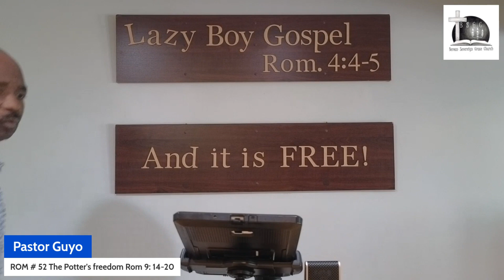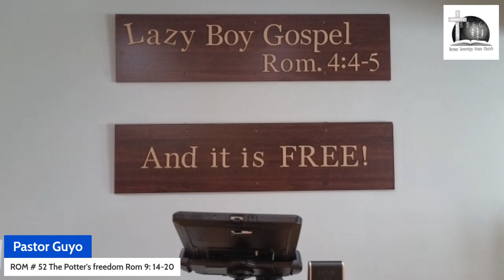ROM # 52 The Potter's Freedom Rom 9 vs 14 20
Today's Gospel installment: 08/26/24

Text: Romans 9 vs 14-24

Sermon Titles: 1..The Potter's freedom, 2..For this very PURPOSE I raised you, 3..Is there any unrighteousness with God?

1..Many who profess Christ have NOT yet bowed down as to agree with God about how He determined to do things..

2.And this is the MOST EVIDENT when it comes to His sovereignty, especially in salvation..

3..They have objections to God's way.. And through the rejection of the gospel by the Jews God set to declare WHY ultimately a person is saved or why they reject the gospel..

4..Many in our day, unfortunately even in the professed reformed and sovereign grace circles exert effort to blame the sinner in this matter... But to stop there is clearly to remove the offense of Romans 9 teaching, and ultimately to preach another God, Jesus and gospel..

5..In Romans 9, God sets Himself as the ONLY ULTIMATE CAUSE of whether one is saved or not saved..

6..And He puts forth the naked offense that the reprobate is not so because of their behavior, poor or bad upbringing.. It is NOT EVEN A FACTOR IN HIS DETERMINATION..

7..THIS in the language of Romans 9, happened before they had done neither good nor evil that His purpose in election would stand..

8..And the objections that were raised implied the presumed hearer had understood the points of argument..

9..And the questions to be raised in objection are: If God reprobates and condemns for ultimately nothing wrong that a person did and had no power to change, also seeing that God had the ability to save all, why then does He still find fault?

10..And if He does that, does that mean He is unrighteous as some will conclude?

11..Well, God answered